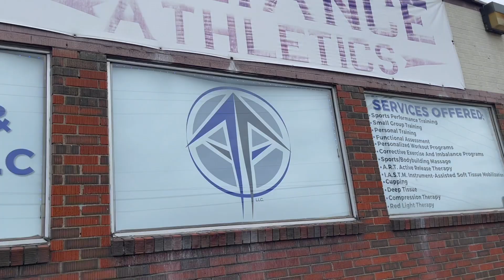Off Season Vlog - Post Show Bloodwork